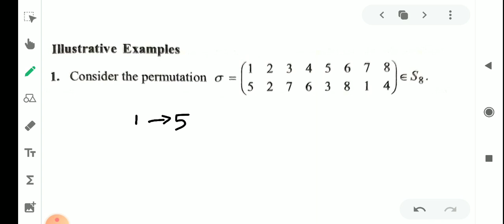Video-30|Graph of a Permutation|Inverse of a Cycle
Theory of Equations and Abstract Algebra|Fifth Semester BSc Mathematics |Module 2 |MT5B05| Permutation |Cycle |Disjoint Cycles |Graph of a Permutation| Inverse of a Permutation| Malayalam Explanation| Malayalam Video| Important Problems| Important Results| Calicut University|